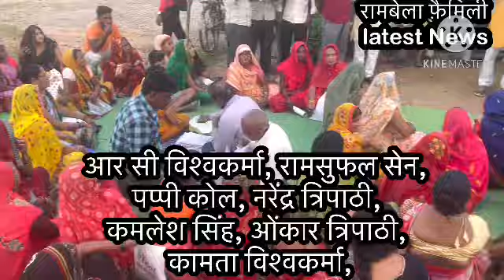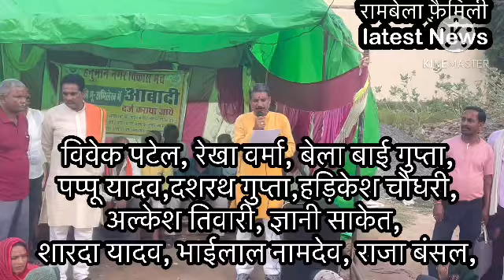नई बस्ती आबादी भू पट्टा की माँग के लिए भूख हड़ताल आंदोलन